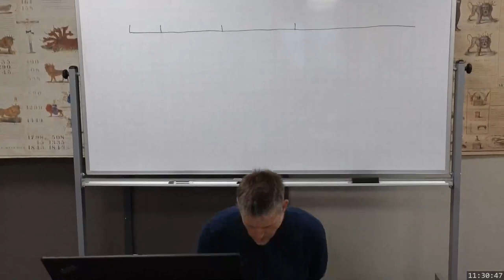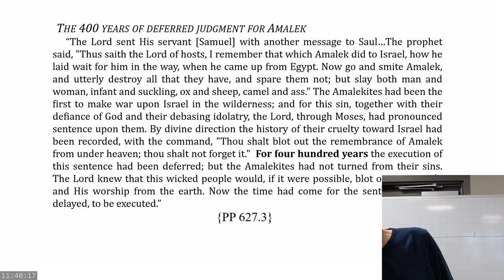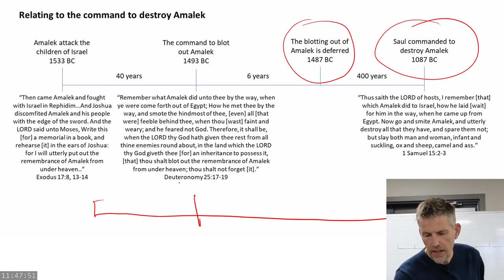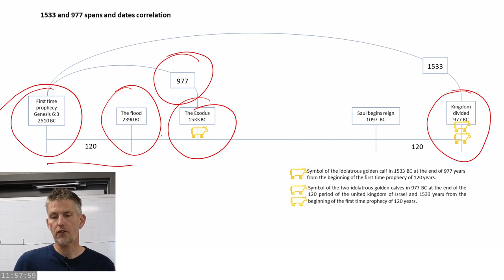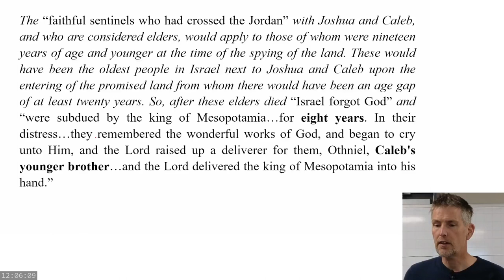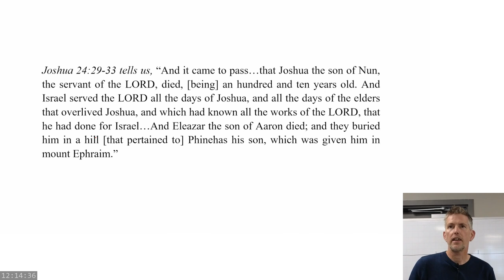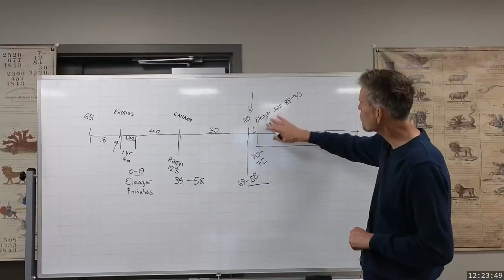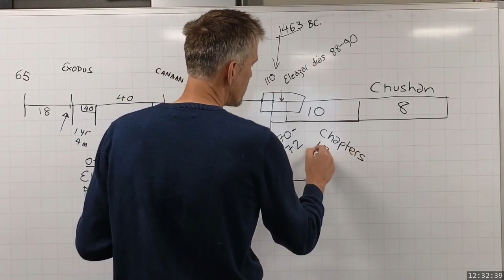2023 07 27 1130 Further Evidence Establishing 1533 - Steven Jamison